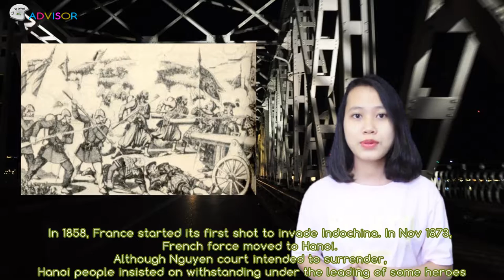Hanoi’s history | UrTravelAdvisor.com | Hanoi Vietnam Travel Guide free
Thang Long, Dong Do, Dong Quan, Dong Kinh all were the names of old Ha Noi, in which Thang Long was the first one. It was named by Ly Thai To in 1010 - the first king of Ly dynasty. Because of its great position and the legend that he saw a dragon flying when he set foot here, he named the imperial city Thang Long. Thang Long means flying dragon ...